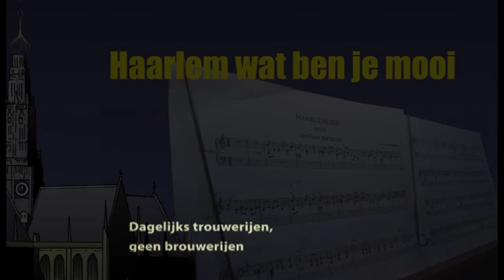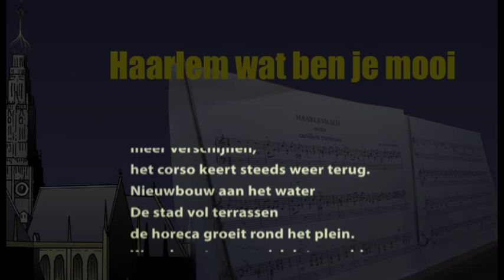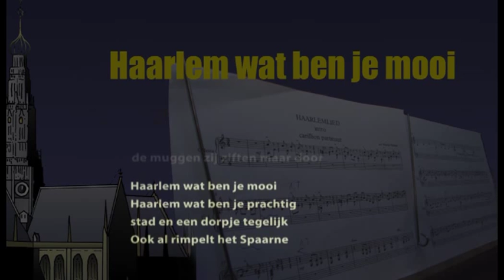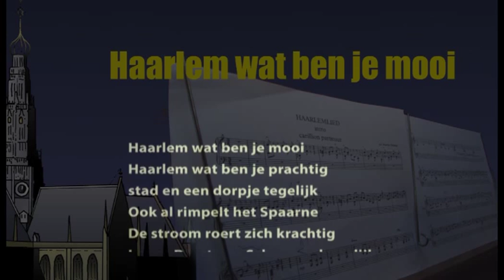Haarlem wat ben je mooi: Karaoke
Toen Haarlemse zangers en musici werden benaderd om mee te werken aan een lofzang op de stad was het enthousiasme groot. Tientallen Haarlemmers werkten van harte en belangeloos mee aan deze 0-euro-budget-clip. Gefilmd in de zomer van 2013. De vaste kern van de organisatie bestond uit François Boulangé (camera en videomontage), Erwin Benjamins (arrangement en audiomontage), Max Sipkes (eindredactie). Fredie Kuiper die het lied in 1995 schreef deed de productie. Verder werkten mee: